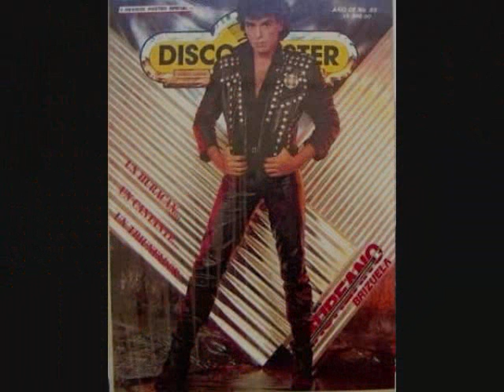SOY UN HOMBRE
ESTA MELODIA ES DE EL ALBUM "SOLO"  1987 DE LAUREANO BRIZUELA
UNA BALADA MUY AL ESTILO DE "EL ANGEL DEL ROCK"